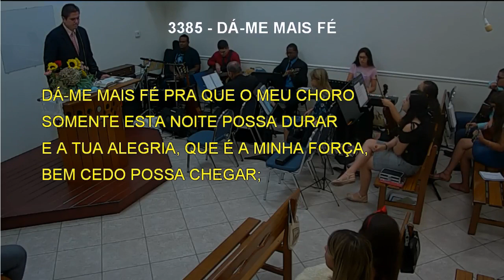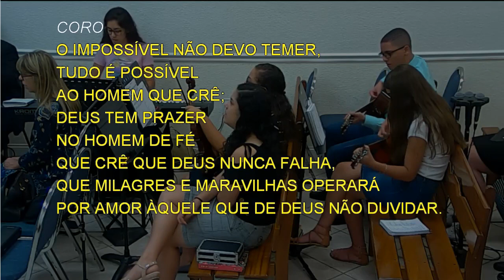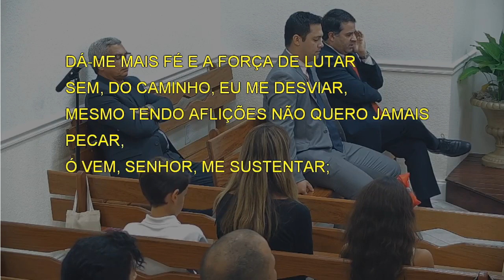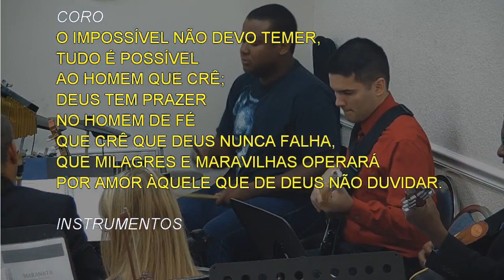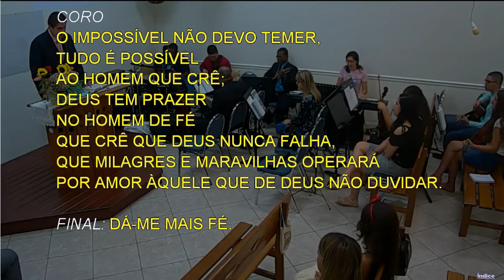3385 - DÁ-ME MAIS FÉ